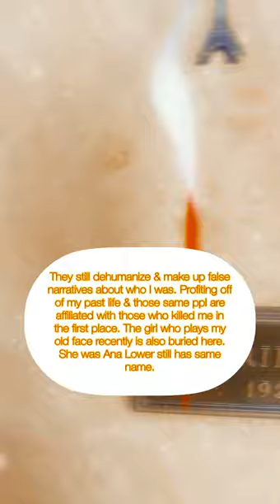Past life adventures with Good Fridae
I went to visit the place I was buried in my past life as Marilyn Monroe. The final piece to my past life release. People are so obsessed with my old face, it’s a mental illness.